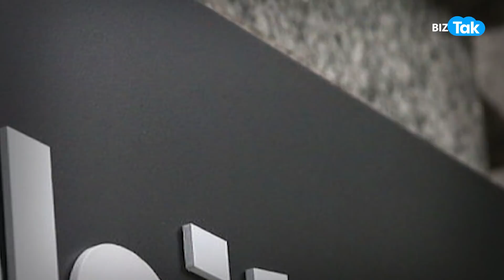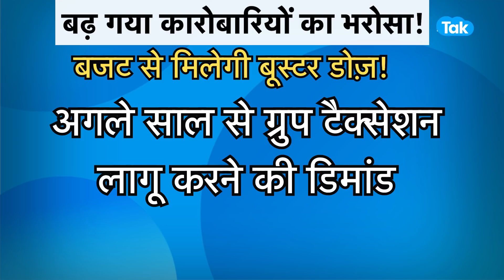ऐसे बढ़ेगा कारोबारियों का कारोबार! |BIZ Tak